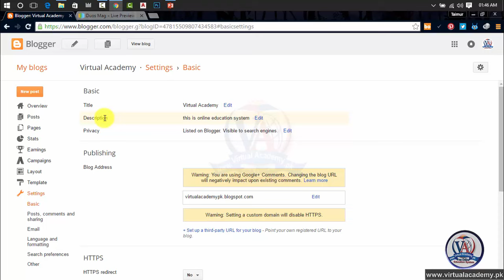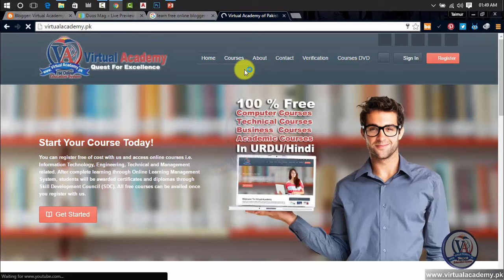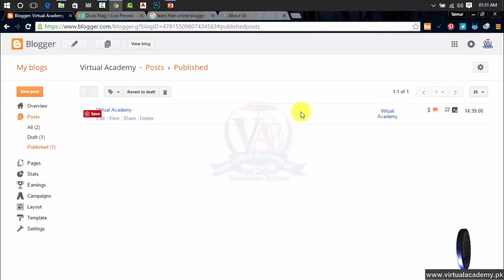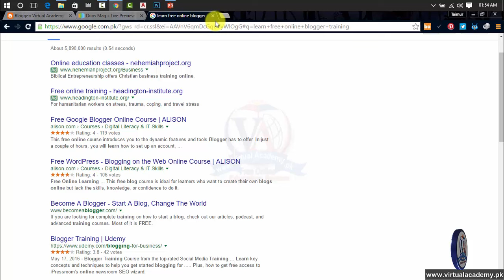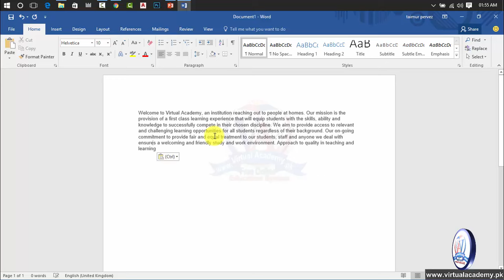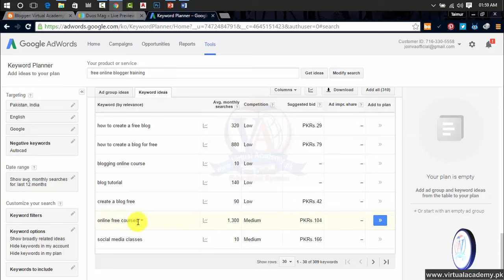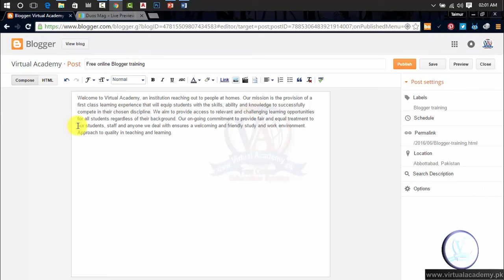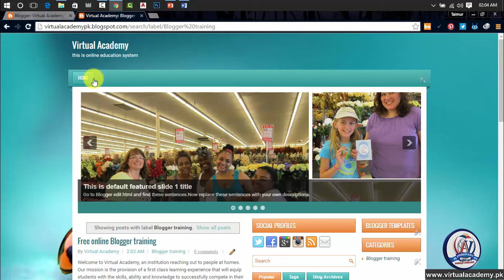Complete Blogger Training | Post | Label |Custom Name of post | Permalink| Lesson 10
OVERVIEW:
After completing the Blogger 2016 (Basic to Advance) Online Video Training Course in Urdu and Hindi, you will be able to navigate, personalize, working on different Blogger workplace and manage or control the user interface and make the basic to advance Blog or Website with the help of Blogger templates, Plugin and widgets. You always Navigate the HTML interface and Customize or Modifying the templates as your requirements such as Comments and Post setting, add pages, stats, earning through AdSense account, Campaigns, layout setting, download and upload templates, templates modification, Html editing, blog settings and much more.
INTRODUCTION:
Blogger is Google's online tool for creating blogs that can be used for everything from expressing your thoughts, opinions, and ideas to sharing pictures, videos, and much more. This free online course introduces you to the dynamic features and tools Blogger has to offer. In just a couple of hours, you will learn how to set up an account, create your first blog, and effortlessly integrate text, video, and graphics. And much more You will then continue on to discover how to add links to your blog as well as optimise your settings. Getting started with Blogger couldn't be easier with this free online course.
PREREQUISITES:
Before starting this course, you should have a working knowledge of Following:
• Microsoft word,
• Basic internet,
• Basic HTML,
CERTIFICATION:
and get yourself certified in Blogger, furthermore you'll have to meet the following criteria for earning this particular Registered Certification.

• After completion of Virtual Academy offered Blogger lessons Online Learning Management System there will be final exam which comprises of 50 to 100 questions.

COURSE OUTLINE
 Introduction to blogger
 how to create New blogs
 First interface of Blogger
 How to create first Post
 Change Post formatting
 Change Layout themes
 Customize themes template
 How to download blog templates
 How to upload professional blog templates
 Basic setting
 Publishing setting
 HTTPS Setting
 Permissions settings
 Post, comments, and Sharing's settings
 Email settings
 Language and Formatting settings
 Search preference setting
 Other settings
 Site feed
 How to active Feed burner on blog
 How to create new post
 Add Label
 Custom name of Post
 Description, schedule, and permalink
 Options
 Make Blog slider image in Photoshop
 Blog slider customization
 Change blog slider Image and text
 Add menu button in Blogger Navigator bar
 Give Menu, Label, or Categories link
 Add submenu button in Blogger
 Replace or Change Favicon
 Configure Header File
 Layout Settings
 Add and Remove Widgets
 Add Social Media Widgets
 Working On Social Profile
 Blog post Settings
 Main page Settings
 How to remove locked Gadget from blogger
 Add Facebook page Plugin in blogger
 Add Twitter Plugin or Gadget in Blogger
 How to disable Selection in Blogger
 How to disable right click on blogger
 How to Submit or add your website on Yahoo and Bing search engine
 Bing webmaster tool
 How to add Google Map on Blog
 How to create site map and add into google webmaster tool
 Best website for domain name and hosting
 Get free Domain name
 Configure your blog with custom domain name